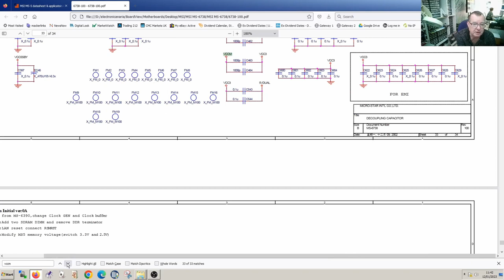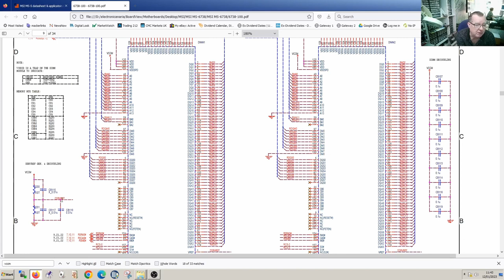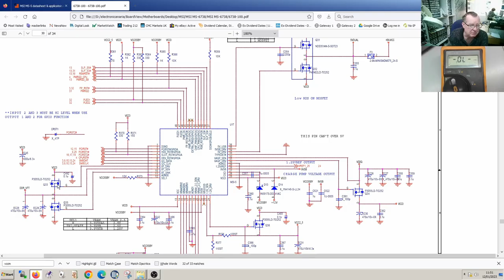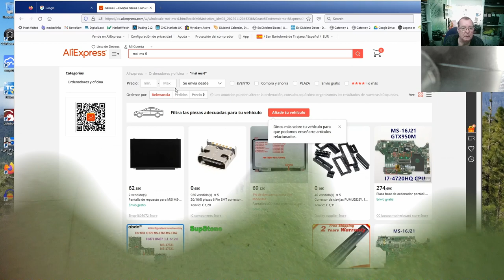Retro Motherboard Repair - Beeps with Good DDR RAM Fitted. Does Not Detect RAM. Can We Fix It?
He says that the Recapped it but it does not work, and he thinks he has a short circuit.  Let's see if we can find the problem

TEST METERS
ANENG AN8009 MULITIMETER

LCR-T4 COMPONENT ANALYZER
FNB58 USB ANALYZER
PCI POST ANALYZER
TL460S PLUS PCI_E ANALYZER
TOOLTOP ET120MC2 SCOPE
FNIRSI 1014D SCOPE
NPS3010W 30V 10A PSU
T12 STATION WITH M8 9501 HANDLE
M8 9501 HANDLE
YIHUA 982 Soldering Station C210/C245
FNIRSI HS-02 PORTABLE SOLDERING C210/C245
QUICK 861DW
PROS'KIT SS-331H

TOOLTOP ET13S THERMAL CAMERA METER
ET13S MACRO LENS
OPTICAL MICROSCOPE
TOMLOV TM4K AF FLEX
TL866 II+ PROGRAMMER
CH341 PROGRAMMER
NC-559-ASM FLUX

HX-T100 SOLDER (0.6MM)
ESD-11 TWEEZERS

Richard